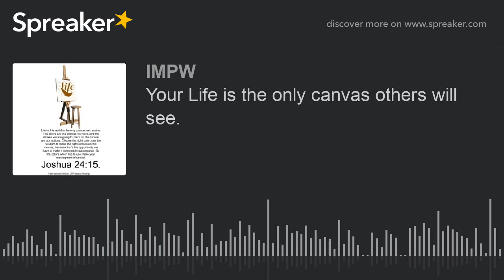Your Life is the only canvas others will see.